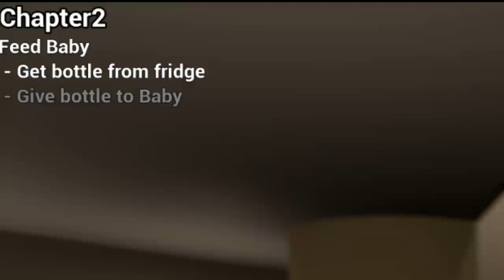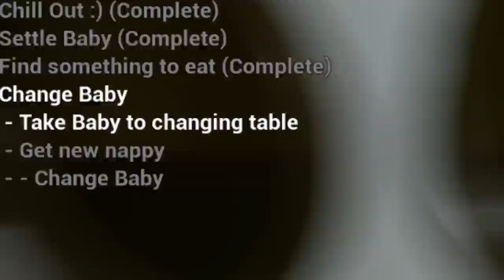Ik heb gekke games gevonden..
👕 Ik heb de BOLD vragenspel aka DE Doritos Truth or Dare game gespeeld met Wilbo (Derde game) en JIJ kan dit ook doen, speel de Doritos Truth or Dare game in google assistant!

SUPPORT-A-CREATOR: JustRonaldd

Ronald Vledder
Spinnekop 2
1444 GN, Purmerend

Deze video bevat betaalde samenwerking met Doritos Nederland. Deze vermelding is onderdeel van de Social Code: YouTube. Voor meer informatie over deze richtlijnen, ga naar